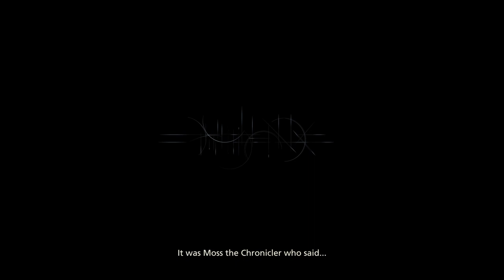FFXVI Mission: To Kill A Dominant (Final Fantasy 16 PS5 Gameplay)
Final Fantasy XVI demo ps5 gameplay
Mission: To Kill A Dominant

As dawn breaks over the Nysa Defile in the 873rd year of the Valisthean calendar, the armies of Dhalmekia and the Iron Kingdom gather, and their Eikons, Titan of the republic and Shiva of the orthodoxy, make ready to take the field.
Meanwhile, high above it all, a small party of Branded assassins survey the battlefield like hawks in search of prey.